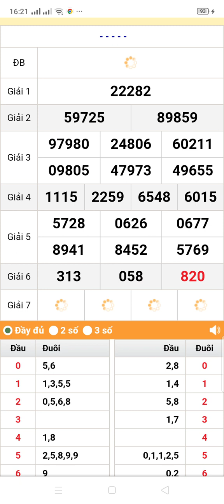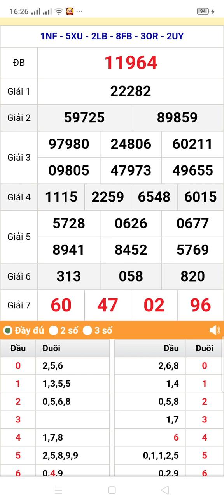xổ số quay thử miền Bắc chủ nhật ngày 16/4/2023